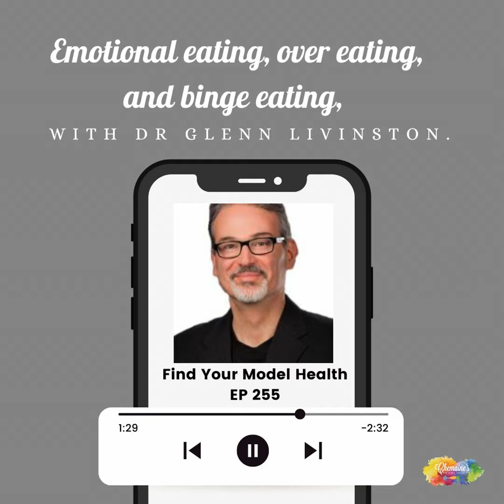#255 Emotional eating, over eating, & binge eating, with Dr Glenn Livingston.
I am delighted to have Dr Glenn Livingston back to talk to us further, about emotional eating and more. Our first chat before Christmas was so popular that I absolutely had to have Glenn back to give us more insight into this area of food and fat loss that many of us struggle with. If you missed our first conversation, you NEED to go check it out! Titled "Understanding binge & overeating"... you won't regret it. :)
Glenn is a veteran psychologist, author of bestselling books "never binge again" and "101 best food rules" . He is also Co-Founder of Never Ever Again, Inc., a company which specializes in helping people stop binge eating and overeating, lose weight, and learn how to think like a permanently slimmer person on the diet and lifestyle of their choice.
He has spent several decades researching the nature of binging and overeating with his own patients, which included a self funded research program with more than 40,000 participants.

You can find all about Dr Glenn Livingston and his work below and be sure to grab your FREE BOOK!

And share with anyone you feel might benefit from this information. :)